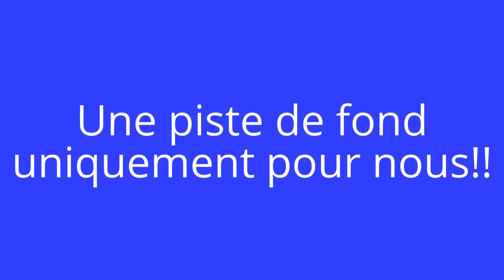ski-chiens (49), avec Saskia et Jiro, vers 3000m d'altitude, dans le brouillard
ski-joering avec deux Huskies un 30 juin, dans des conditions hivernales!